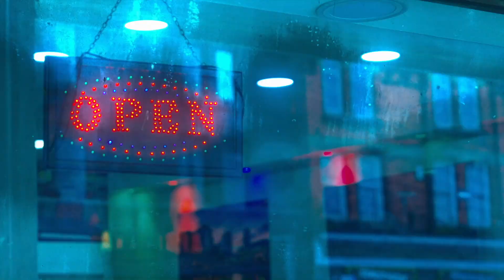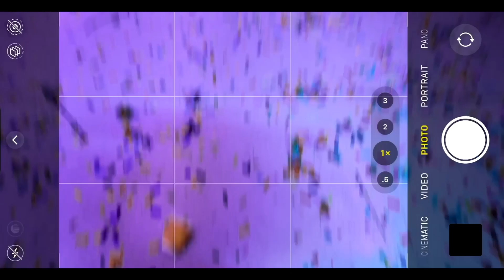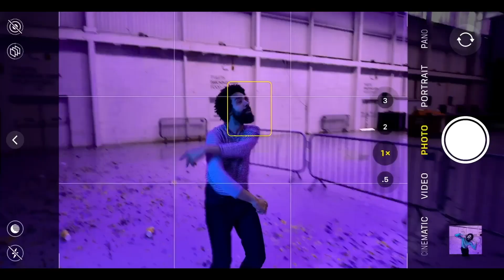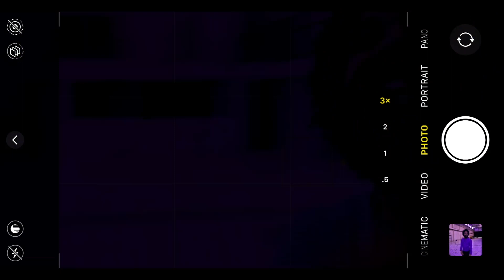Algernon Cornelius - SEGUNDO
Algernon Cornelius
"SEGUNDO"
Directed by Harryrighthere